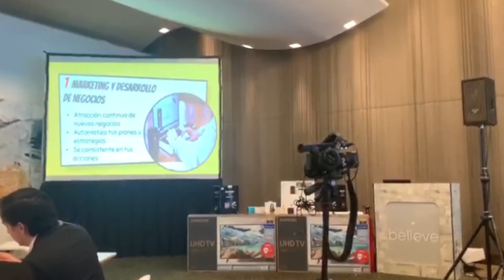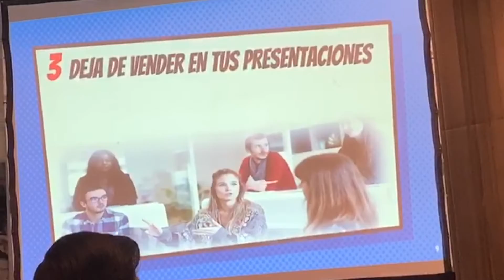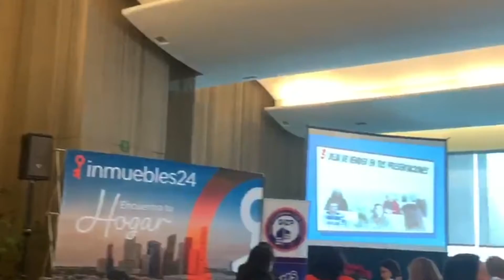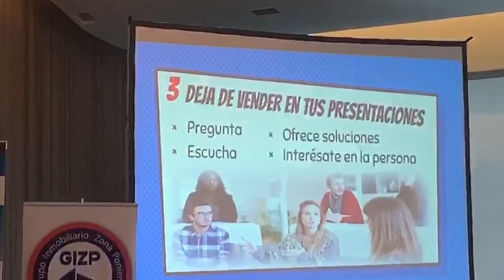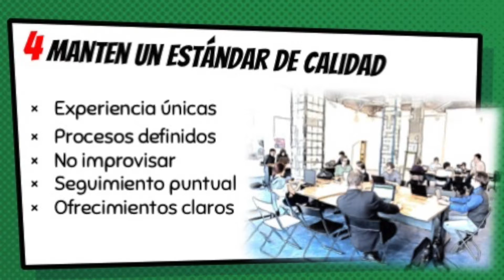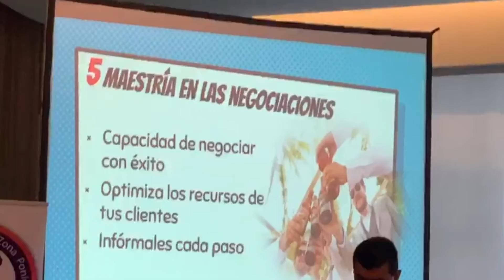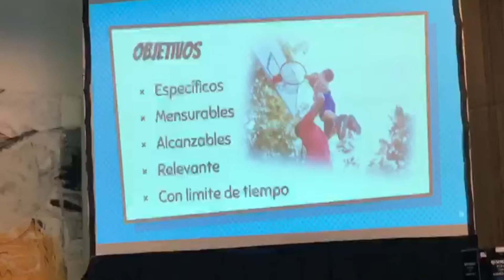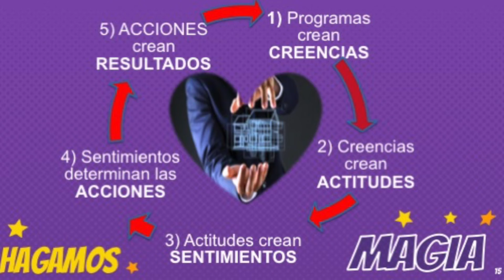Hagamos el 2020 un año de 100% resultados positivos en Bienes Raíces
5 Habilidades y acciones que tienes que desarrollar y aplicar para obtener resultados impactantes en tu negocio. Plan de negocios a prueba de crisis, paso a paso en tus acciones.